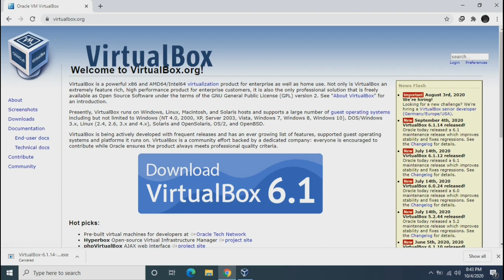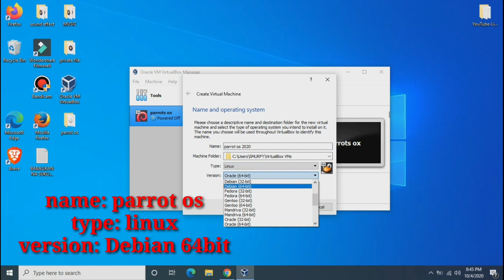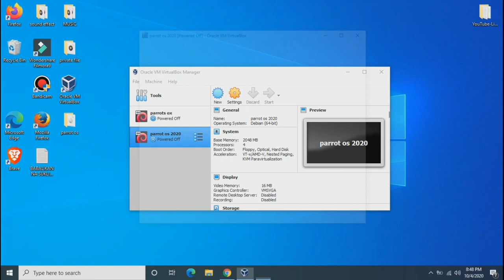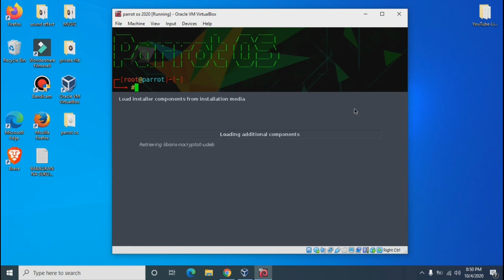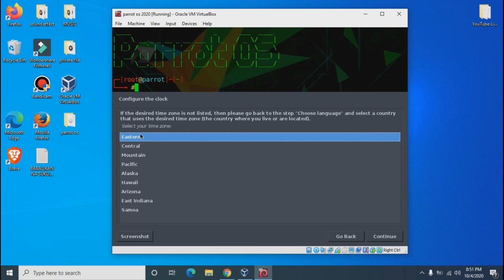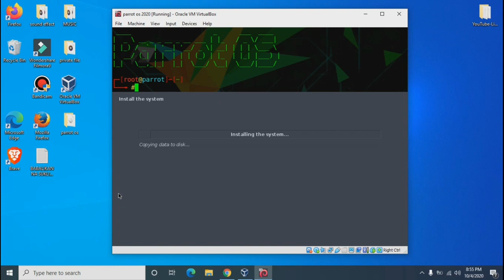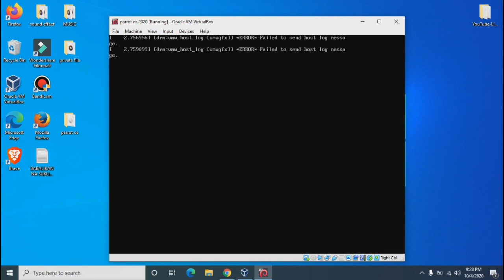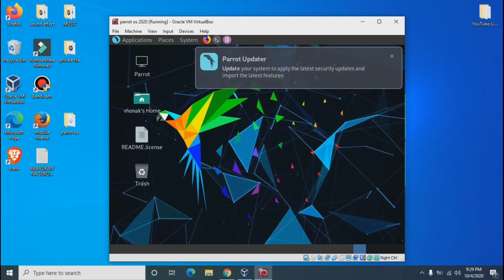INSTALL PARROT OS ON LAPTOP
tutorial very usefull to use this linux os to security pentesting welcome to all my friend to  grow your knowledge i hope you enjoy

lets go to grow every one

ALL TUTORIALS
➡️ CHROMA KEY GREEN SCREEN TUTORIAL
➡️ OBS STUDIO TUTORIAL HOW TO LIVE STREAM USING VIDEO
➡️ Night bot Automatic Count Banana Command Using Mobile Phone
➡️ HOW TO LIVE STREAM  ON YOUTUBE PREMIERE USING MOBILE PHONE
➡️ Paano mag live stream sa Mobile Legends sa Youtube
➡️ Paano mag set ng premiere sa youtube gamit ang computer
➡️ unboxing live sound card v8 wth tutorial how to setup
➡️ how to install parrot os to mobile using termux
➡️ How to Secure your Bank Account from the Hacker
➡️ paano nga ba na hack si AKOSI DOGIE / reaction video
➡️ How to know if your video has a Copyright

VLOGS
➡️ WHAT IS THAT?

ANIMAL VLOG
➡️ THE BEAUTIFUL SWAN / LAPAGAN

parrot os 4.10 install,
parrot os 4.10 kde,
parrot os 4.10 mate,
parrot os 4.10 debian version,
parrot os 4.10 system requirements,
parrot os 4.10 kernel version,
parrot os 4.10 xfce,
parrot os 4.10 review